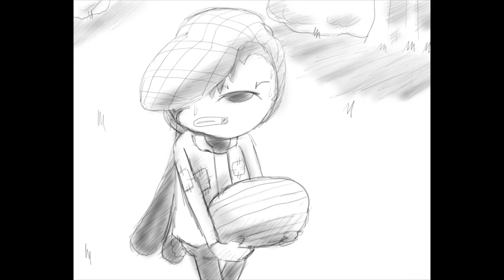SAWTOB When No One Is Looking [Mini Comic ll Slightly Canon]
Andy Just doesn't like showing his emotions. Unless no one is looking

►All Characters Belong To: Kat